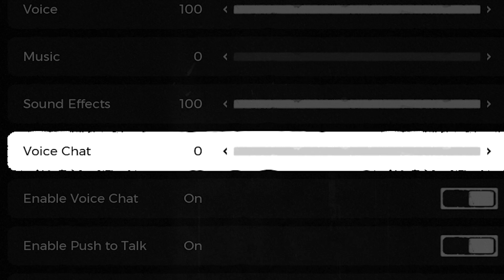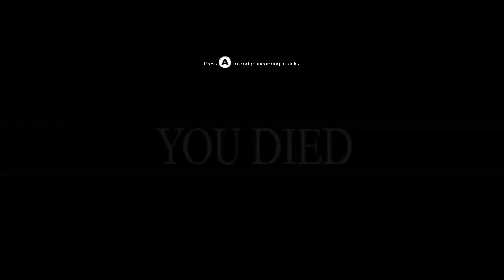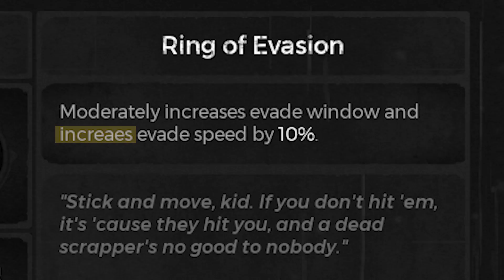DUMB SOULS IS BORN | Remnant: From the Ashes